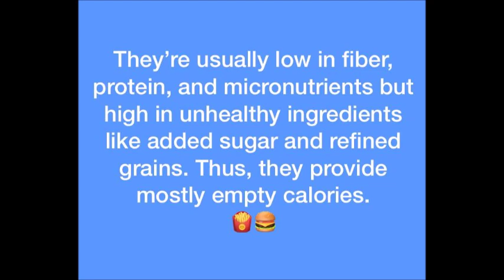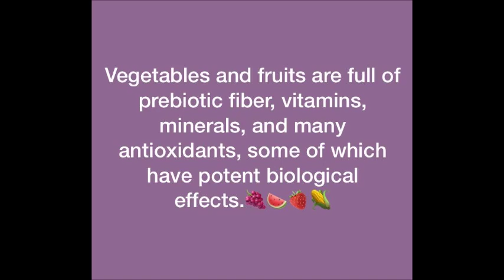HEALTHY TIPS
Heathy daily and diet tips.